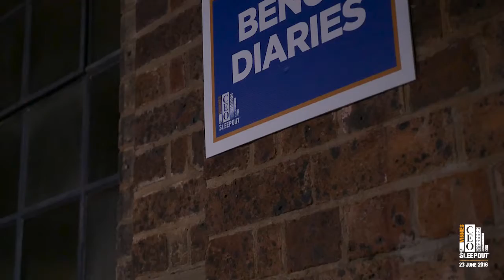Julie Alexander's Bench Diary from the 2016 Vinnies CEO Sleepout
Julie Alexander reflects on her experience of the 2016 Vinnies CEO Sleepout, sharing with us her thoughts on the experience and the issue of people experiencing homelessness in Australia